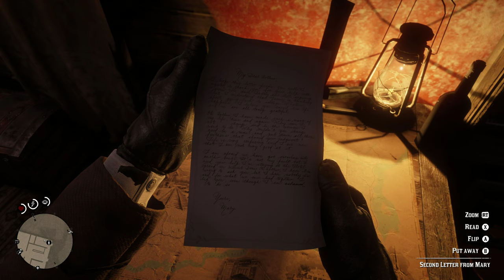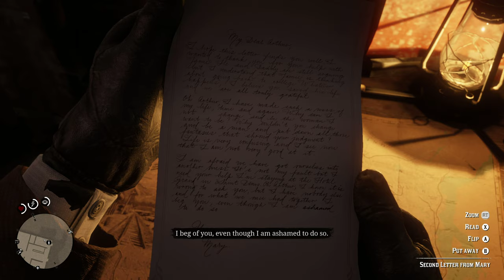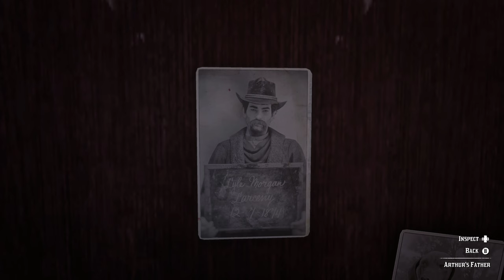Part 30, Red Dead Redemption 2 Gameplay (4k | Xbox One X)